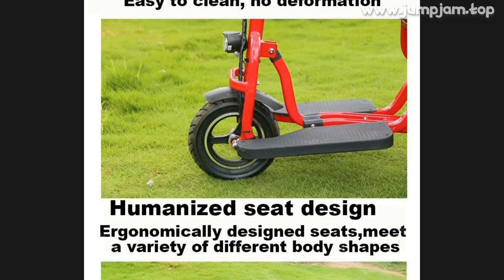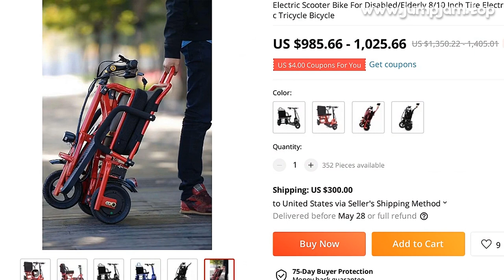🔥 [ ON SALE ] ELECTRIC SCOOTER BIKE FOR DISABLED/ELDERLY 8/10 INCH TIRE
00:00:00 Intro
00:00:10 Presentation
00:01:14 Fin 🙏

ELECTRIC SCOOTER BIKE FOR DISABLED/ELDERLY 8/10 INCH TIRE ELECTRIC BICYCLES 36V 300W PORTABLE 3 WHEELS ELECTRIC TRICYCLE BICYCLE

PRODUCT STARS ⭐: 0.0/5
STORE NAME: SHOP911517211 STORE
STORE RATING: 96.4%/100%

Tire Size: 8 inch(Solid Tire)/10 inch (Pneumatic tire)Color: Black,Red, BluePower Motor: 300W/350WBattery Capacity: 36V 8AH/48V 10AH lithium batteryMax Range: about 25-35KM(depends on the weight, speed, road condition and Weather) Max Speed: about 15KM/HVoltage: 36V/48V Charging Time: About 6-8HMax Load: 110KGProduct Size: 110*60*78cmFolding Size: 40*60*78cmNet Weight: About 22KGPackage included: Electric Scooter, Power ChargerFeature:Front Shock Suspension System(Only In 36V 8 Inch ), Rear Drum Brake System, Hadle Brake, LED Headlight, Horn Button, Removable Battery, Smart LCD Display, Reverse Function
Attention!The difference between 8 Inch and 10 inch scooter：8 Inch scooter have front shock suspension system and use solid tires
10 Inch scooter don't have suspension system and use pneumatic tires
The red color scooter is 8 inch 36v and this scooter have front shock suspension system
window
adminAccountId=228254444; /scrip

0 REVIEWS AND USER RATINGS FROM AMAZON, ALIEXPRESS AND OTHER ONLINE SHOPS & CATALOGS!
THIS IS BEST ALTERNATIVE FOR BACKPACK KID BUT CHEAP (1,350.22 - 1,405.01) LOOK CLOSER AT THIS ELECTRIC BICYCLE PRODUCT!